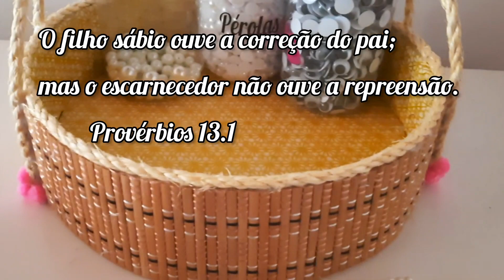COMO FAZER CESTA COM PAPELÃO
Oi gente
sejam bem vindos .
eu usei :
papelão,
corda de sisal
cola quente
mdf (opcional)
tecido
mine pompom
metade de um jogo americano.

um abraço e fiquem com Deus.